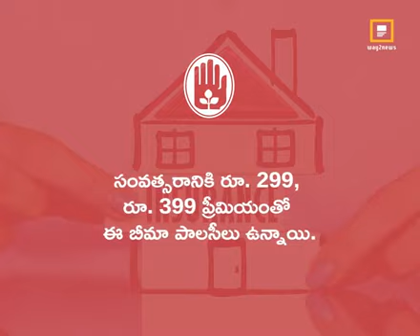21 January 2023